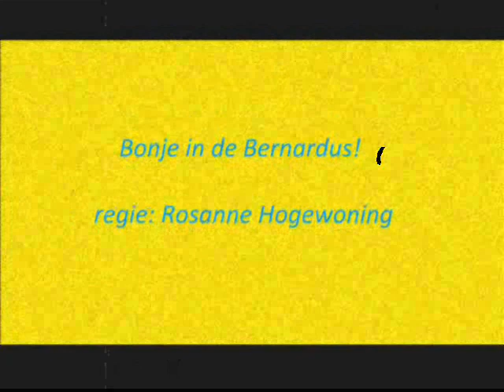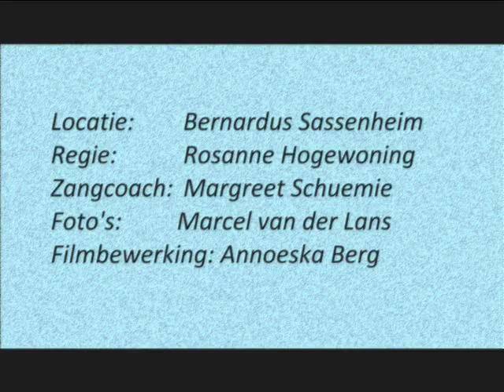Bonje in de bernardus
Een musicalproductie o.l.v. Rosanne Hogewoning.